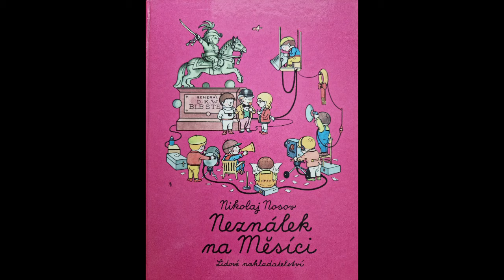Audiokniha - Neználek na Měsíci - 16. Pan Skrbling zasahuje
Čtení z knihy Neználek na Měsíci. Doplněno ilustracemi od Jaromíra Zápala z roku 1976, přeložila Marie Šťastná,  vydalo Lidové nakladatelství Praha.
Čteno mým dětem,  dávám k dispozici I ostatním.

V playlistech najdete čtené i předchozí knihy:
Neználkovy příhody
Neználek ve Slunečním městě

Přeji příjemný poslech.  Předem děkuji za komentáře a lajky. Komu se můj hlas nelíbí,  poslouchat nemusí.